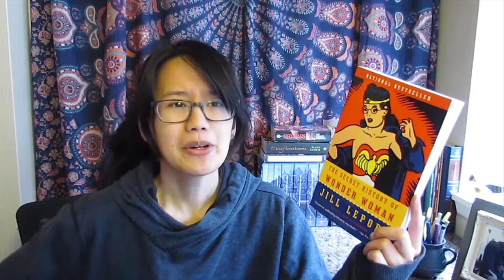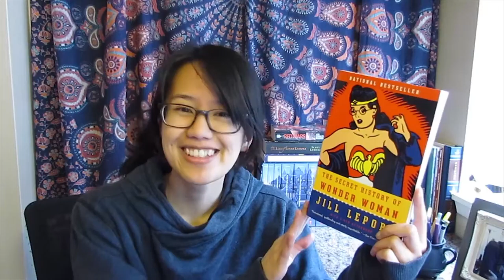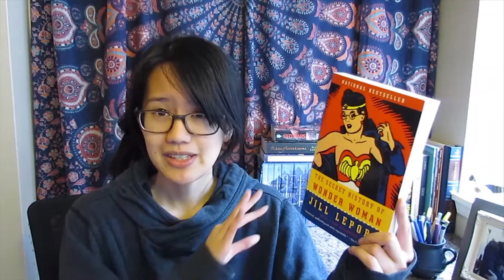Reading Secret Histories and Social Science Fiction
In which I talk about The Secret History of Wonder Woman by Jill Lepore (nonficiton) and Gemsigns by Stephanie Saulter (science fiction).